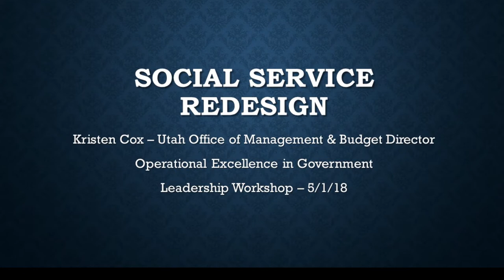Operational Excellence in Government - Kristen Cox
Utah OMB Director Kristen Cox spoke to members involved in the Social Service Redesign project in North Dakota. Kristen has extensive experience in implementing programs throughout state government that focus on increasing efficiency and effectiveness. She has seen remarkable results in both client outcomes and cost savings for state agencies.  The day-long workshop on Operational Excellence in Government provided participants with an approach they can use as the state moves forward in complying with SB 2206 the redesign of Social Services.